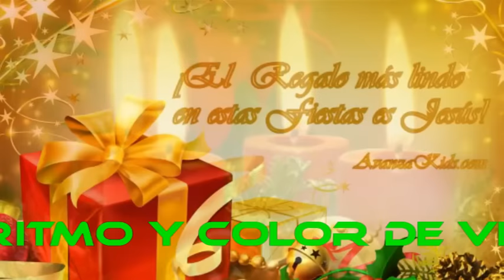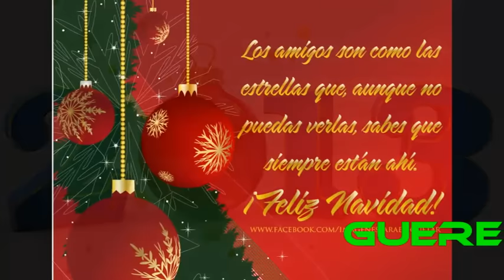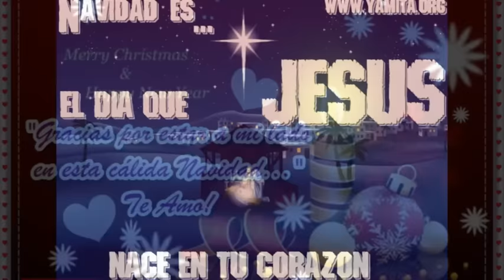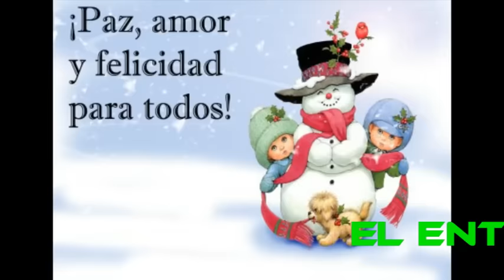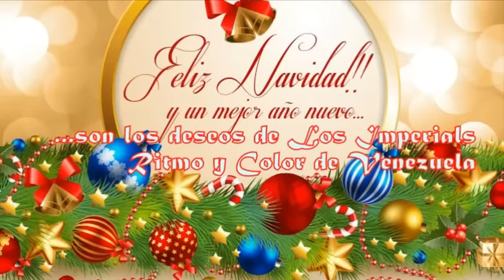BAILABLES FELIZ AÑO 2025 VIEJO AÑO MARACAIBO 15 EL AÑO VIEJO LOS IMPERIALS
Y llegamos al final del 2012, gracias a DIOS..!! LOS IMPERIALS, RITMO Y COLOR DE VENEZUELA..!!, LES DESEAMOS UN FELIZ, ALEGRE Y HERMOSO AÑO PARA TODO EL MUNDO,  y a pasarla bien bailando estos éxitos que a continuación les presentamos:

HOY O MAÑANA            MON MIRANDA (Ramón Valbuena)  Autor: Hender Fernandez
DAME UN BESO            RAFA ROJAS+
GUERE-GUERE             HENDER FERNANDEZ
LA GARZA                     TRINO BOSCAN  Autor: Gilberto Arévalo+
EL ENTERRADOR          TRINO BOSCAN    ""         ""          ""
MI TIERRA                     TRINO BOSCAN
AMOR TRAICIONERO     HENDER FERNANDEZ  CANTAUTOR
VIEJO AÑO   Gaita         BETULIO MEDINA - MARACAIBO 15
EL AÑO VIEJO               HENDER FERNANDEZ   Autor: Crescencio Salcedo

LOS IMPERIALS, RITMO Y COLOR DE VENEZUELA - PATRIMONIO MUSICAL DEL EDO.